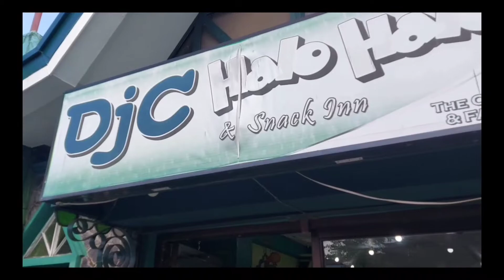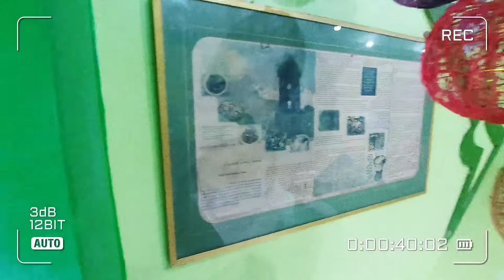The BEST PINOY HALO HALO IN TOWN | DJC | Tiwi, Albay | VLOG #10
Hey yow mga Ka RABAS, sa Video na to ipapakita natin ang tinaguriang Hal Hal Capital ng Albay, ANG DJC HAL HALO SNACK IN, kung saan hinango ang pangalan ng store sa mismong may ari nito na si Mr. Domingo J. Clutario Ang stablisyementonmga karabas ay naitayo pa noong 1987 sa bayan ng Tiwi, Albay at ating napag alaman na ang recipe mula nong unang araw na sila ay nag benta ng matamis na panghimagas na ito ay hindi na napaltanmagpasayanggang sa ngayon. Kililala at tanyag ang kanilang halo halo sa bayan dahil sa unique blend ng crema at kesong inilalagay nila rito. Ano pa ngankarabas hali nat samahan kaming tikman at diskobrehin ang ipinagmamalaking delicay ng mgabtaga Tiwi.